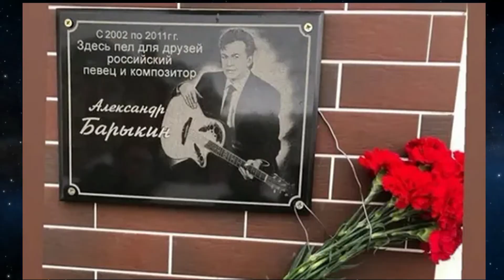8 Самых Дорогих Памятников на Могилах Российских Звезд